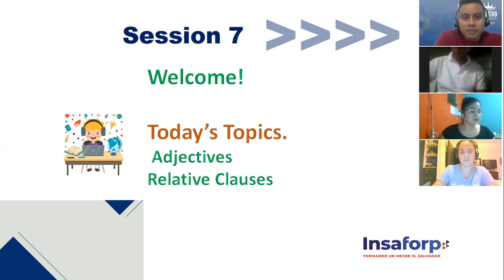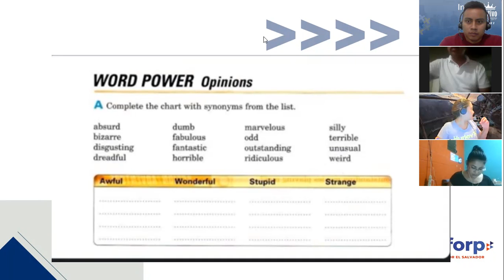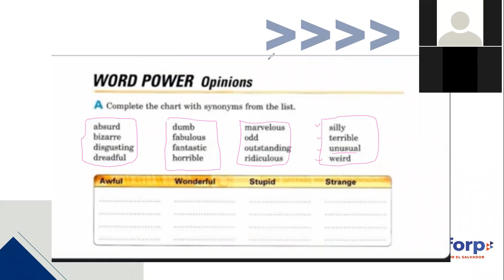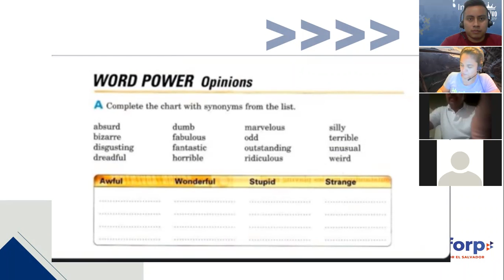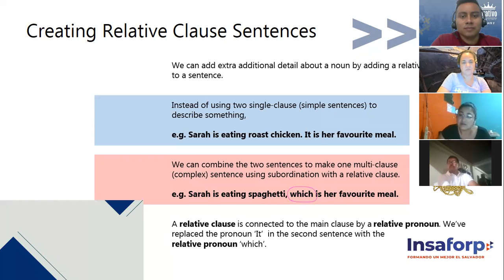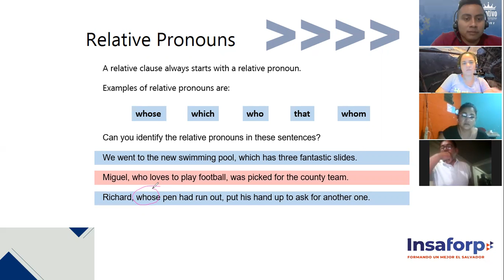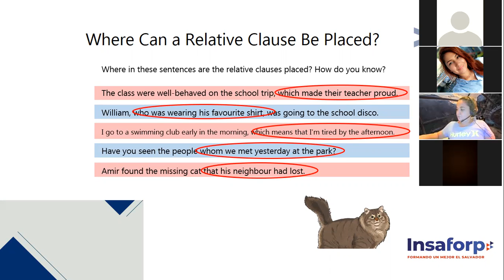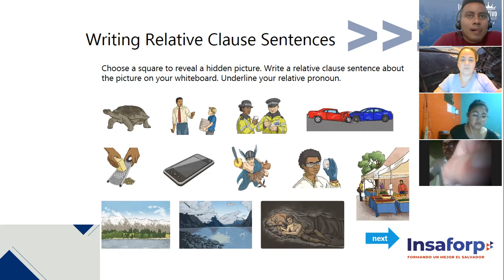Ingles Corporativo-Relative Clauses (Session 7)